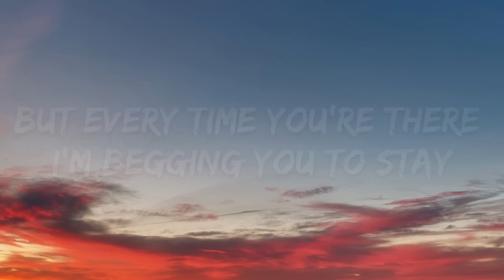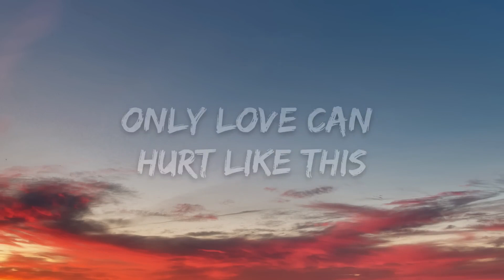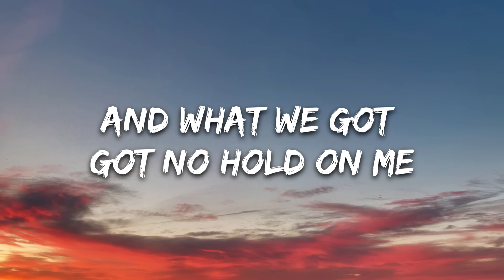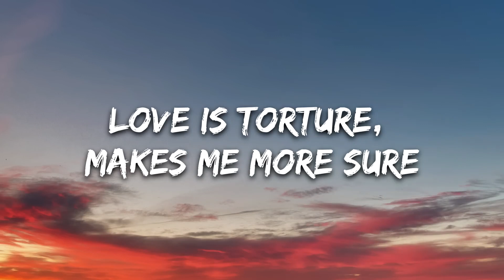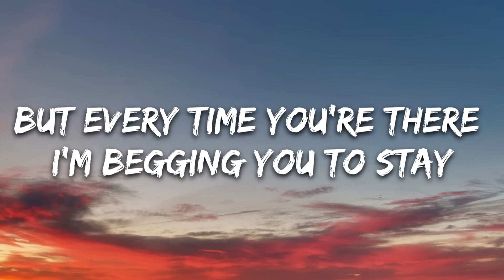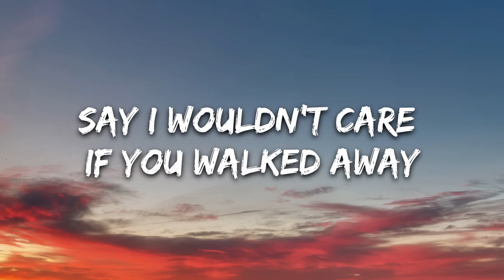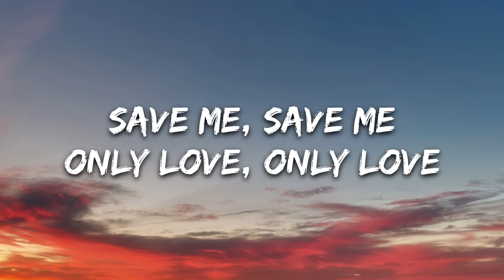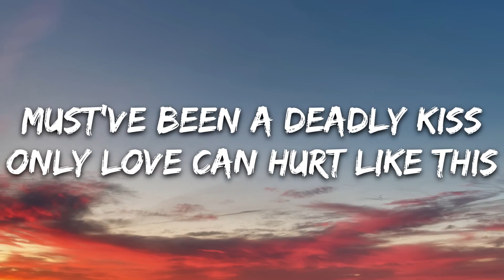[1 HOUR 🕐 ] Paloma Faith - Only Love Can Hurt Like This (Lyrics)